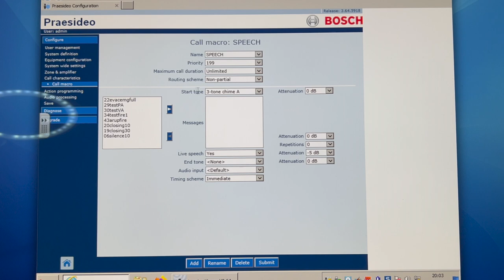Bosch Praesideo - Changing Chimes (from 3 to 2-tone)